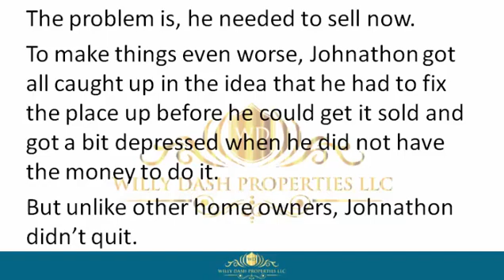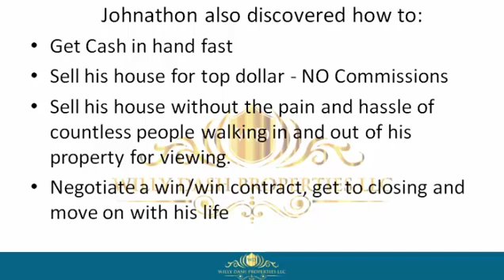how to sell my property in jupiter florida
how to sell my property in jupiter florida If you are looking for how to sell my property in jupiter florida, then watch this video to learn everything you need to know about how to sell my property in jupiter florida